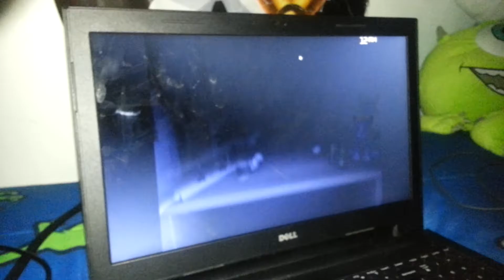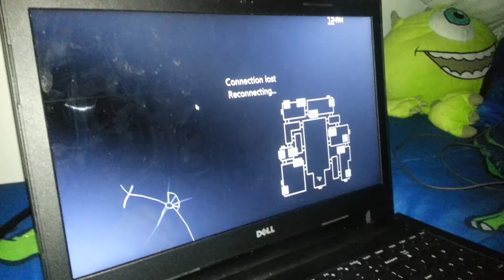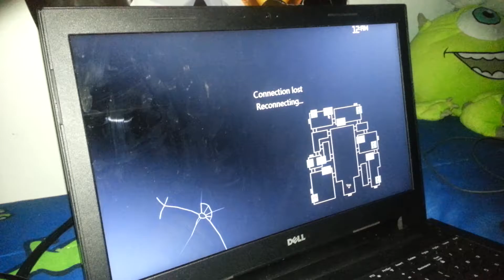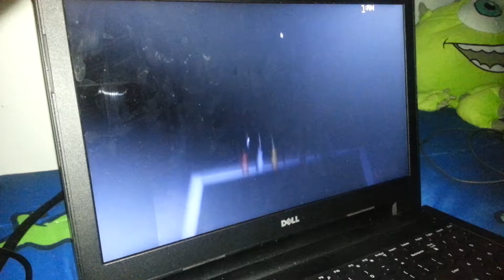Candy's 2 night 8 (part 1)